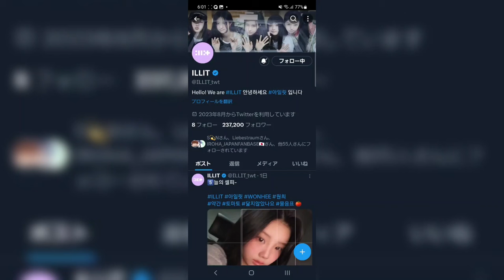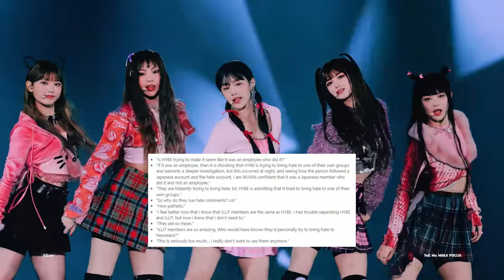ILLIT's Official Social Media Account Followed A NewJeans' Anti-fan Account? (alleged)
At late night on May 20, an ILLIT fan on SNS platform X published screenshots of ILLIT’s official SNS (with a verified mark) following her. According to the fan, the account seemed to have noticed such mistake and quietly unfollowed her 20 minutes later.

ILLIT Faces More Major Backlash After Bombshell Report Suggests Members Personally Followed NewJeans Hate Account.
On May 21, the controversy exploded after Sports Kyung Hyang reported that ILLIT members were known to directly use their official Twitter account. This seemingly suggests that it wasn’t ILLIT’s label but the members themselves who followed the account.